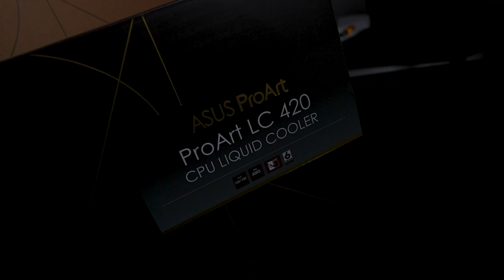ASUS PROART PA602 w ASUS PROART RTX4070Ti | POWERED BY ASUS | INVADERPC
COMPACT. CREATIVE. POWER.
From high-performance monitors to powerful workstations and laptops, ProArt delivers exceptional color accuracy, image quality, and reliability for artists, designers, photographers, and videographers. Elevate your creative workflow with ProArt .